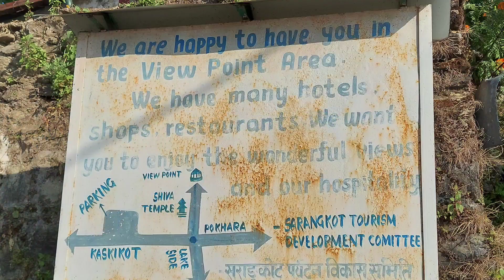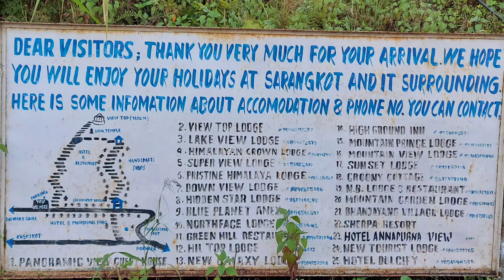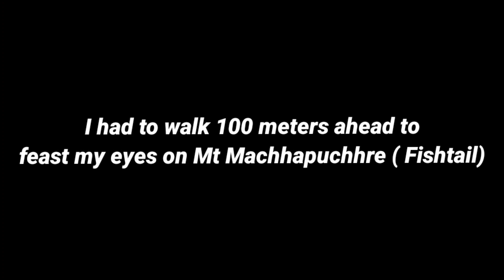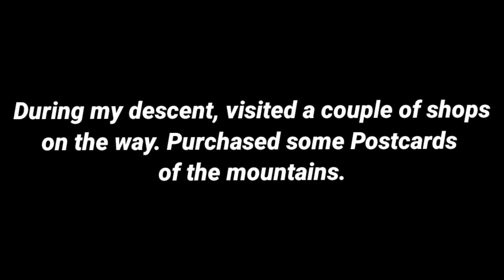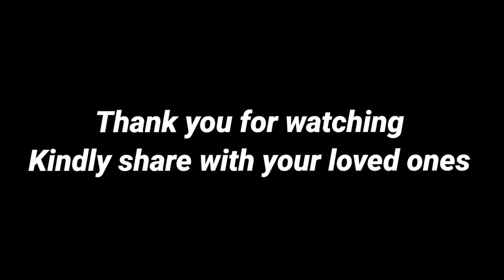Sarangkot view point | Himalayas | Annapurna | Machhapuchhre | Dhaulagiri | Magnificant view | Nepal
This is a video from the top of Sarangkot view point. Here tourists come to watch the beautiful Sunrise and the beautiful Himalayan mountains.

Enjoy my video of the below mighty Himalayan mountains.

1) Annapurna
2) Machhapuchhre
3) Dhaulagiri